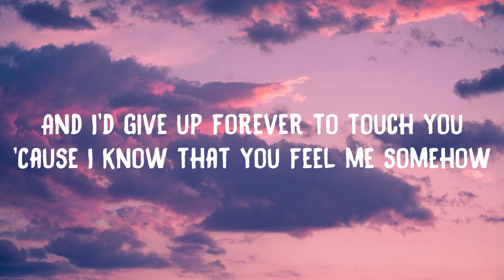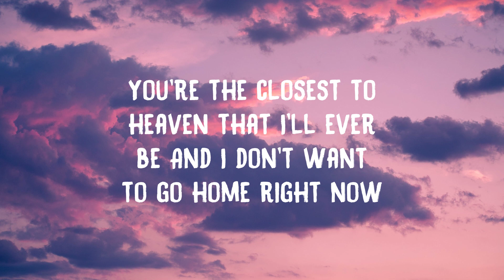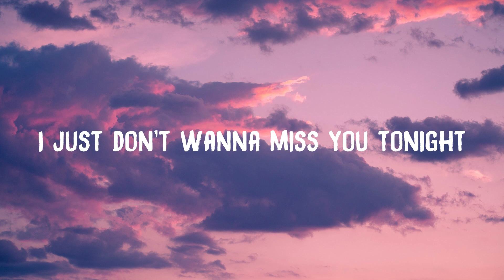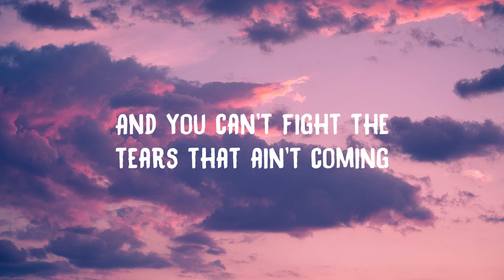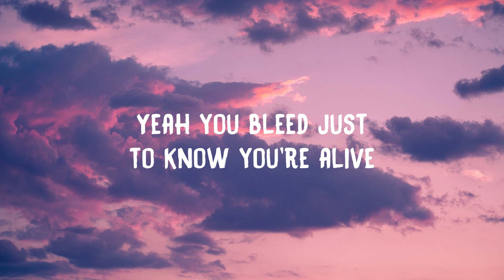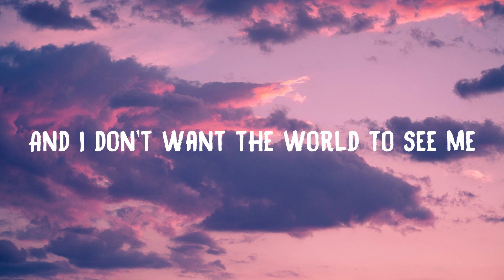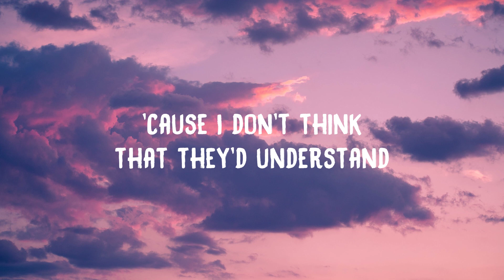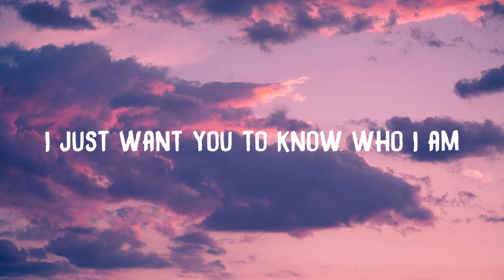Goo Goo Dolls - Iris (Lyrics)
🌟 Lyrics: Goo Goo Dolls - Iris